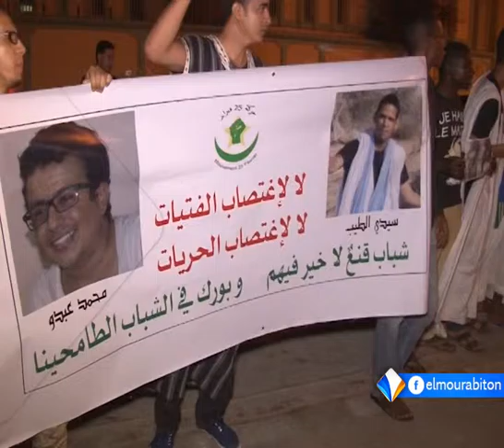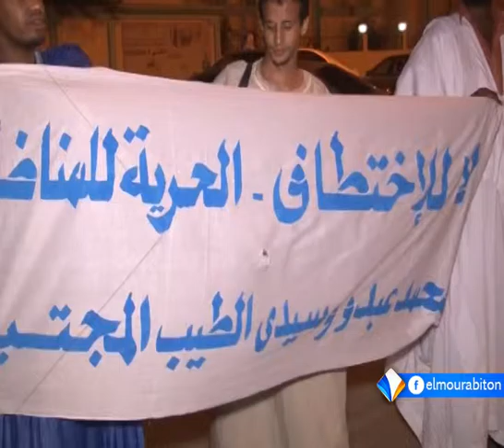قوات الأمن تستدعي ناشطين بحركة 25 فبراير من جديد تقرير سيدي محمد ولد يونس.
استدعت قوات الأمن من جديد الناشطين بحركة 25 فبراير اللذين كانت قد اعتقلتهما سابقا، قبل أن تخلي سراحهما لاحقا.
وكانت الشرطة قد اعتقلت الناشطين أثناء مشاركتهما في احتجاج نظمته حركة 25 فبراير حول جرائم الاغتصاب في العاصمة.
تقرير: سيدي محمد ولد يونس.
قراءة: محمد حاميدو كانتي.
تاريخ البث: 13ـ07ـ2015.